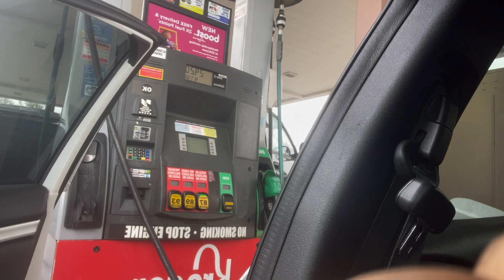Day In life (Vlog 2) CCD Chris!!!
Whats UPPPPPPP Familyyyyyyyyy This is the second Vlog on the channel hope you enjoy more exciting content coming this weekend and the rest of the month!!